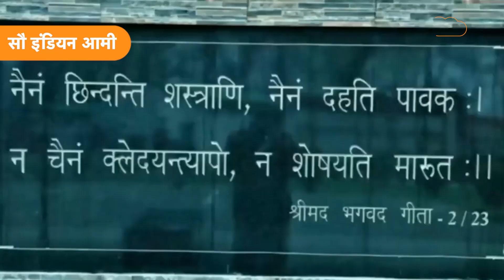आतंकियों से लड़कर शहीद हुए जवानों को Chinar Corps ने ऐसे दी श्रद्धांजिल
Jammu kashmir के  Kulgaam में Terrorist से मुठभेड़ में 3 जवान शहीद हो गए. Terrorists के खिलाफ सेना का सर्च ऑपरेशन जारी है. आतंकी संगठन PAFF ने इसकी जिम्मेदारी ली है और इसे ARTICLE 370 खत्म करने का बदला बताया है. PAFF ने एक बयान जारी कर कहा है कि संघी सरकार के अवैध तरीके से अनुच्छेद 370 खत्म करने की पूर्व संध्या पर हमारे लड़ाकों ने हमला किया है.